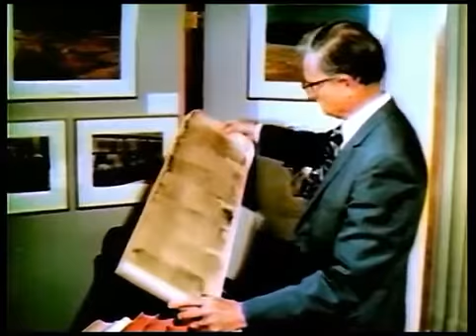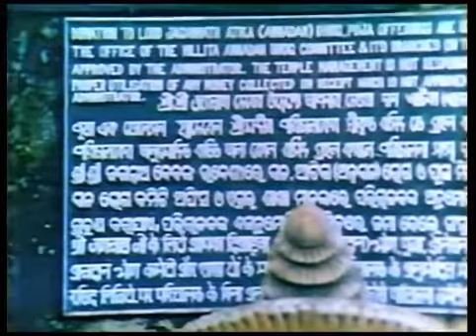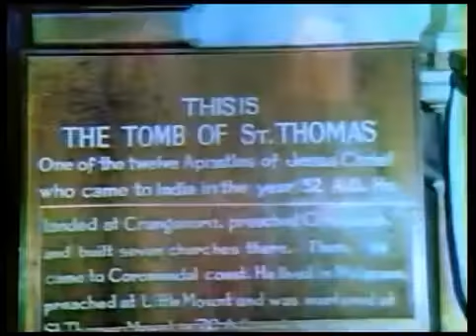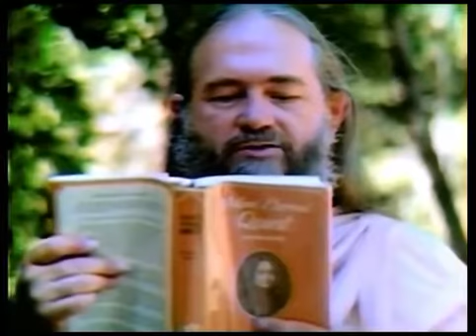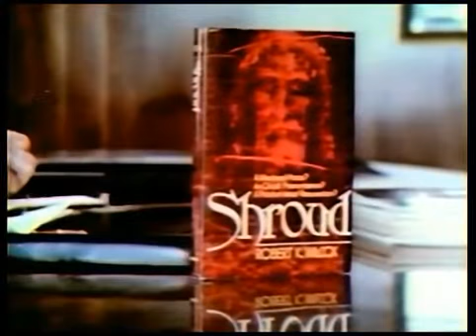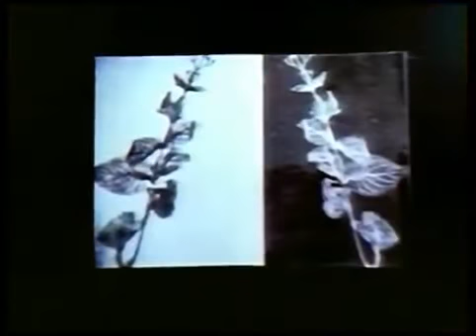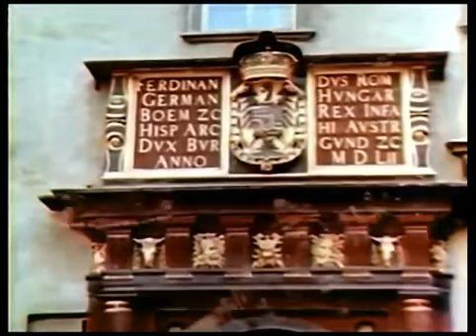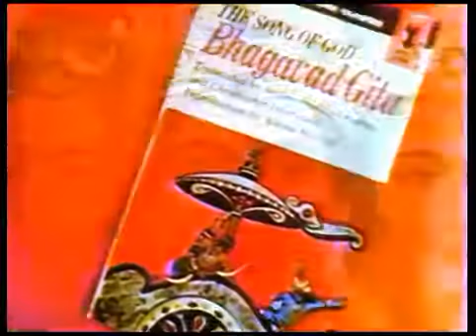Prarastieji Kristaus metai The Legend of St Issa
Lost Years of Jesus, Ricard Bock 1977
A documentary exploring the theory that Jesus spent the 18 "lost years" between ages 12 and 30 in India and the East. The film also addresses The Legend of St. Issa, the Shroud of Turin ...